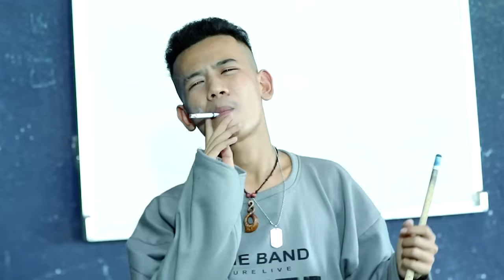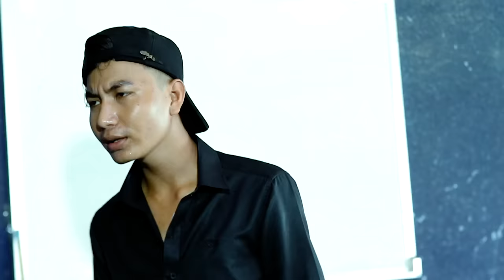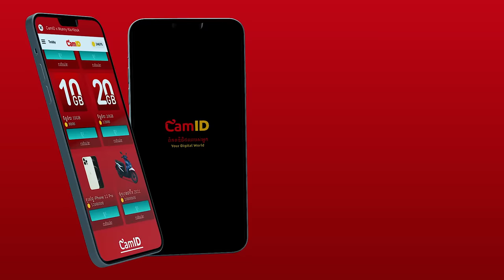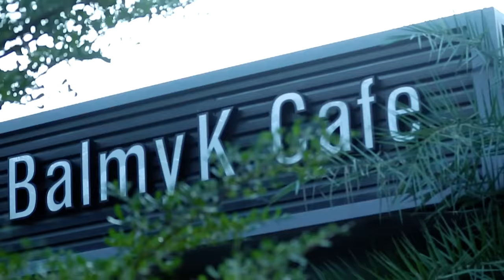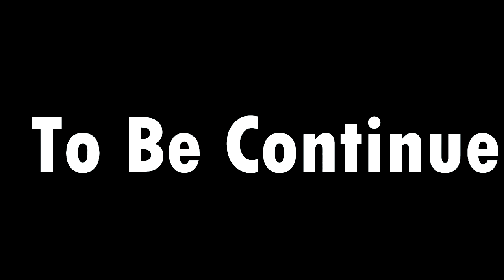លាក់បាំង - Part01 (Official ShortFilm)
-ក្រឡុកកាន់តែច្រើនឱកាសធ្វើជាម្ចាស់នៃរង្វាន់ធំក៏មានកាន់តែច្រើន។